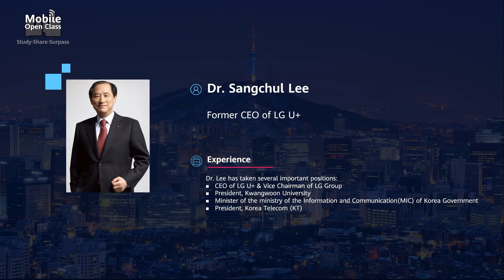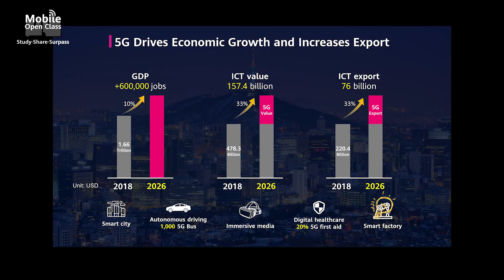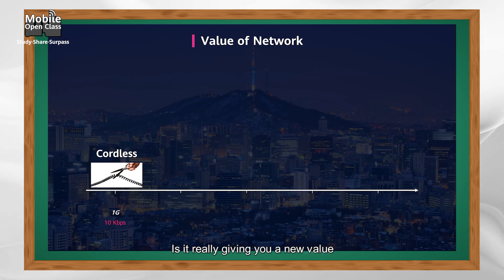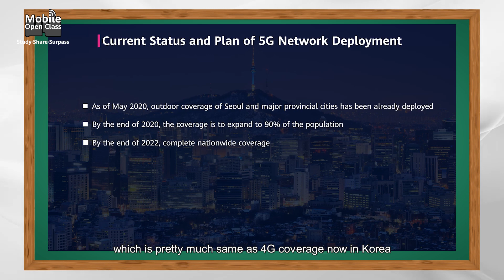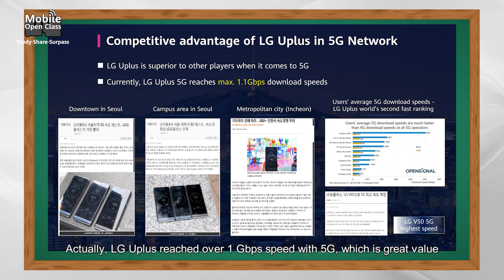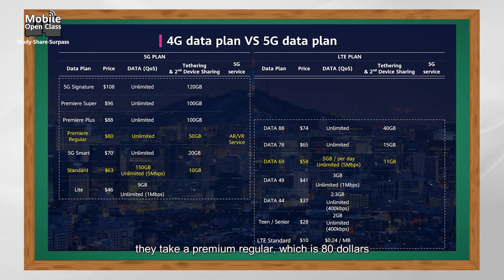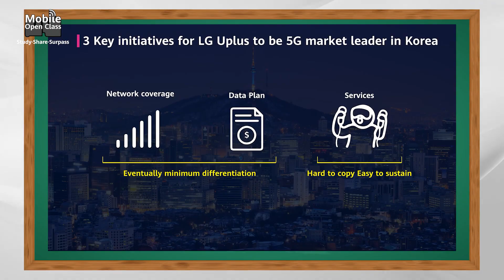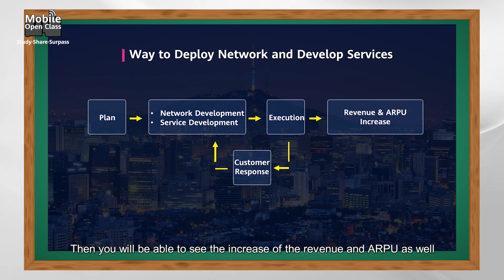Mobile Open Class: How S Korea’s 5G Development Enabled Revenue Growth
What is the key value of 5G? How has South Korea created such rapid revenue growth from 5G? Listen to former CEO of LG U+, Dr. Sangchul Lee, at Huawei’s Mobile OpenClass to find out.

The Mobile Open Class lectures will be updated weekly.